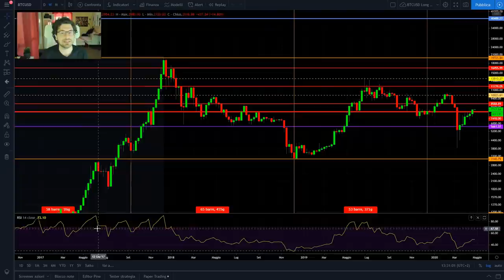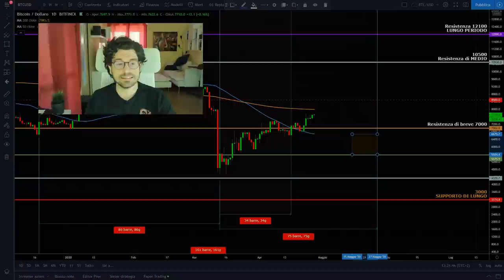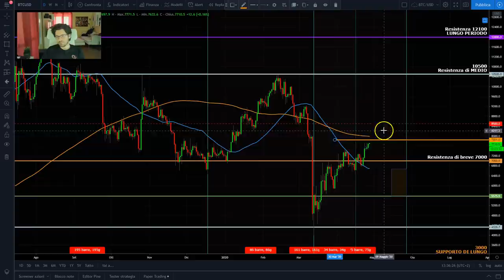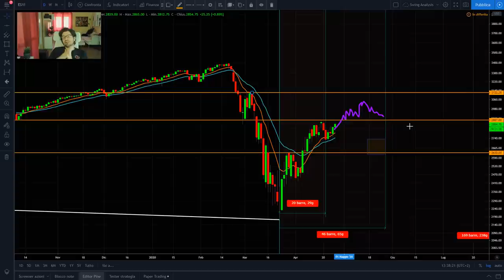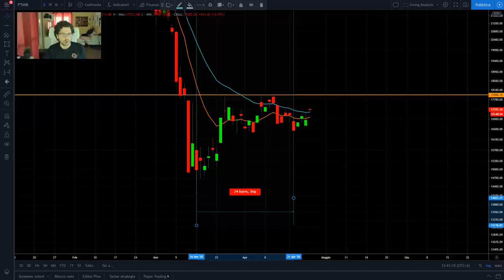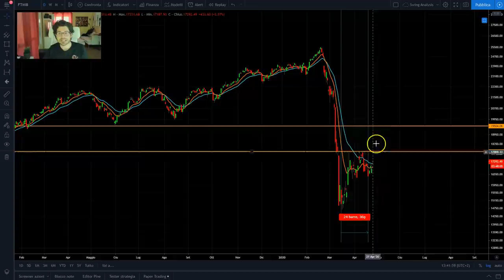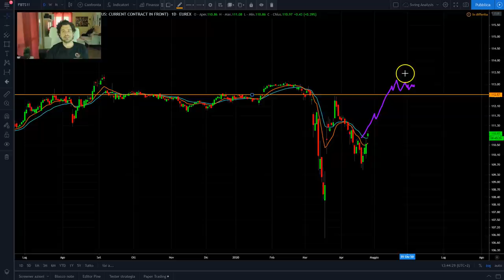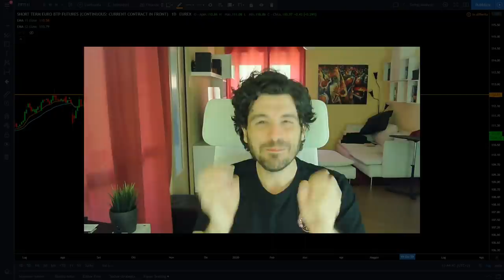Bitcoin Criptovalute e Mercati. IL RIALZO CONTINUERÀ? Analisi ciclica e tecnica.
🔴REGISTRATI ALLA MASTERCLASS DEL 29 APRILE

Il rialzo sui mercati finanziari su bitcoin e criptovalute continuerà anche in questa settimana? Facciamo l'analisi ciclica e tecnica dei mercati.
Oggi analizziamo i grafici di Bitcoin S&P 500 FtseMib Italia e Future sul BTP italiano.
A che punto è l'attuale rialzo.
Buona visione.

🔴IL MIGLIOR CORSO DI TRADING?